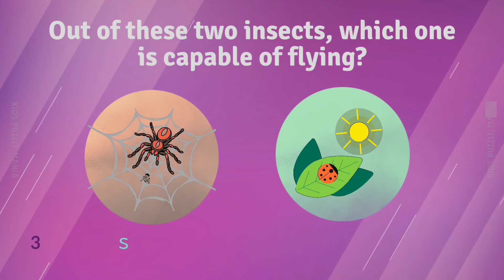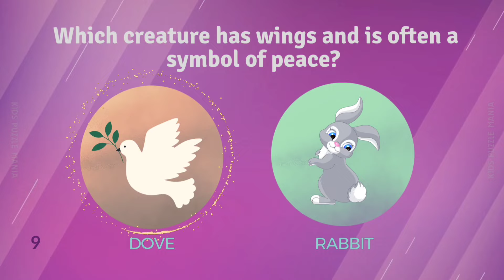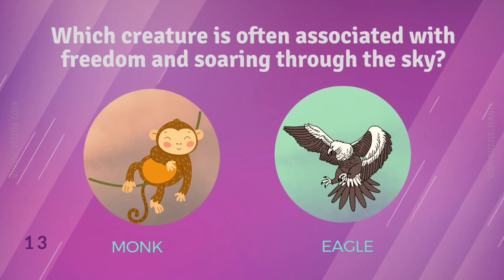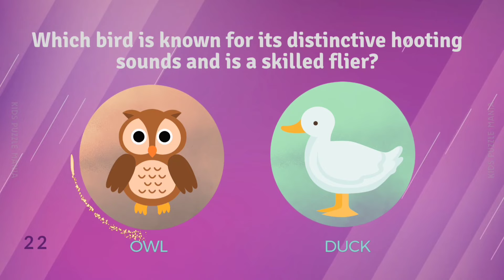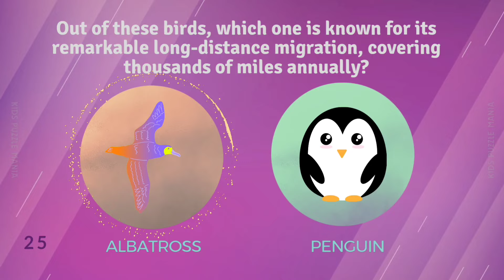Animal Flight Quiz 🐦 🐸 | Birds And Animals | Preschool Education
Welcome to KIDS PUZZLE MANIA,this video is a quiz about flying and land animals difference. Each question is designed to think and learn about the birds or animals features and traits.